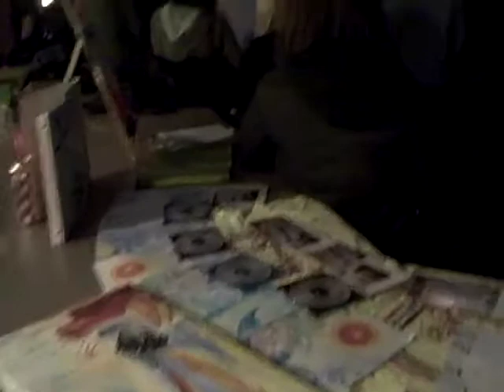Caravels - Dream Beaver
recorded @ The Holland Project, Reno, NV. January 4th, 2011